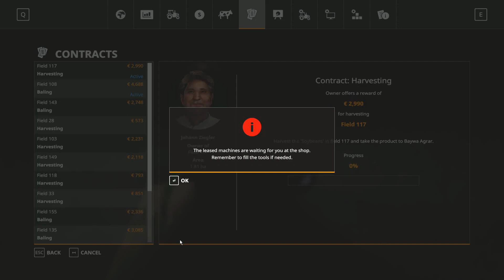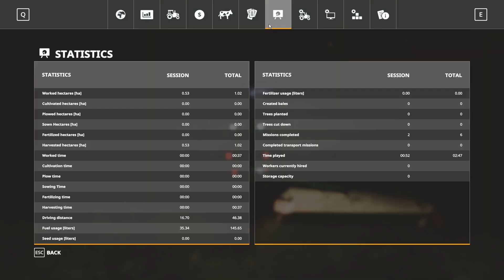NEW ITEMS? ⭐️Farming Simulator 2019 Timelapse ⭐️Ellerbach #2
0:20 Diviners - Stockholm Lights [NCS Release]
3:12 Levianth & Acejax - Real Love [NCS Release]
5:55 Mountkid - Jellyfish Party [NCS Release]
8:47 Ascence - Without You [NCS Release]
11:40 Dirty Palm - To The Back (feat. Purple Velvet Curtains) [NCS Release]